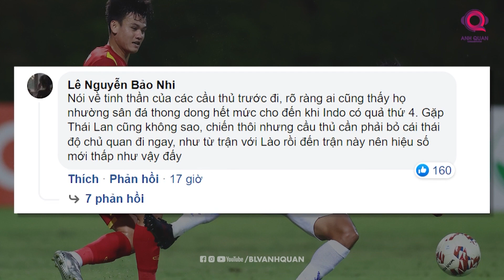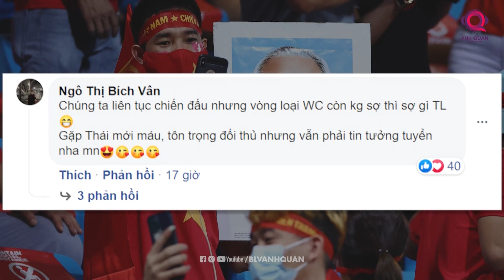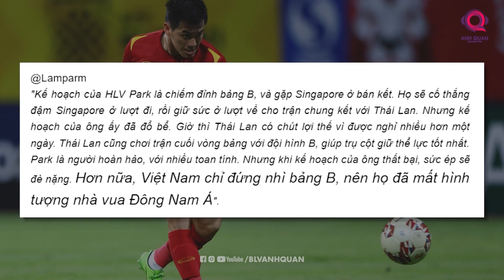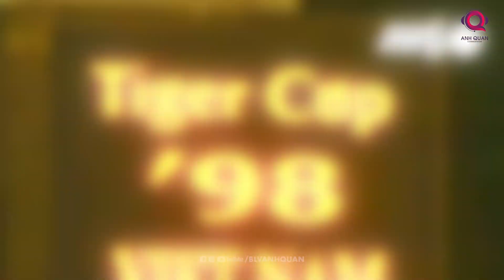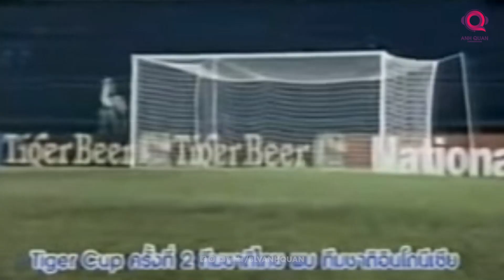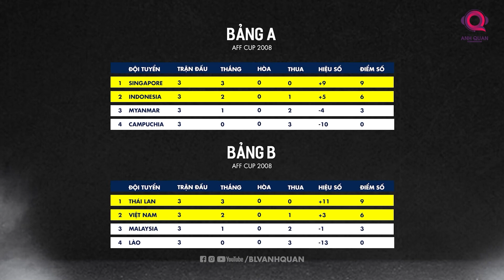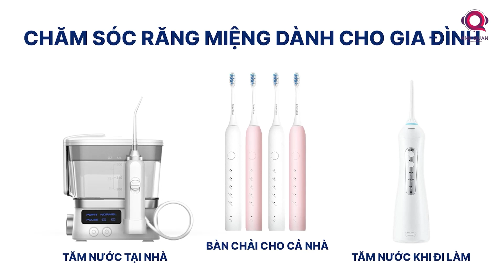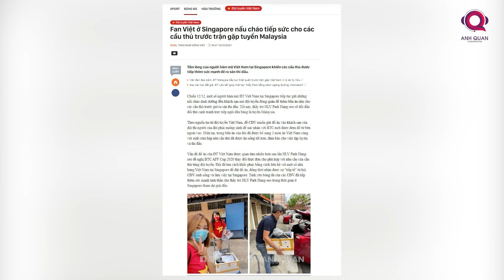VIỆT NAM CÓ SỢ THÁI LAN